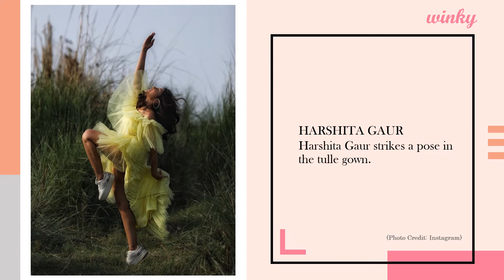Mirzapur Fame Harshita Gaur Raises Temperature With Her Jaw-Dropping Photos On Instagram | winky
Harshita Gaur of 'Mirzapur' fame is raising temperatures with her hot photos on social media. Take a look!

Harshita Gaur (born 12 October 1992)) is an Indian actress known for her work on the youth-based show Sadda Haq, in which she played the lead role of Sanyukta Agarwal.

Harshita Gaur was born in New Delhi to a family of doctors. She completed her studies in engineering from Amity University, Noida, where she also participated in drama and creative societies.

- winky woooo ♥ ♥ ♥.